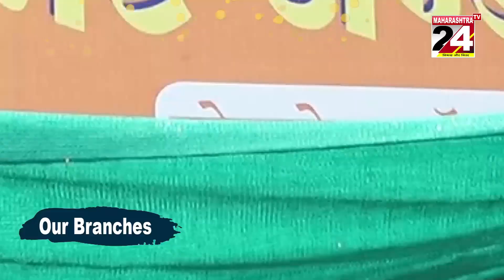रामटेक- लॉनमधून उडविले गव्हाचे 20 बोरे || 11 April 2023